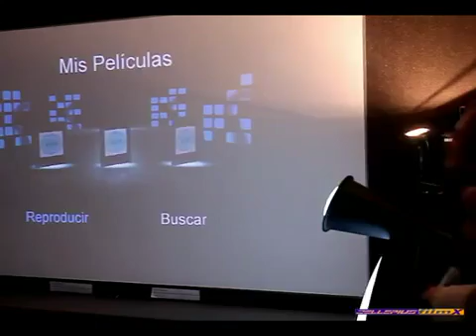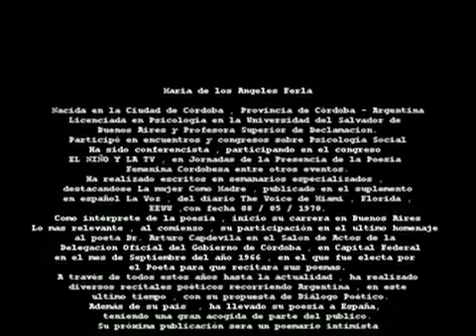Dia de la Mujer en Imperiale - Dialogos Poeticos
Maria de los Angeles Ferla nos introduce a los Dialogos Poeticos en el Dia de la Mujer 2012 , junto a la Asociacion de Mujeres Argentinas Residentes .